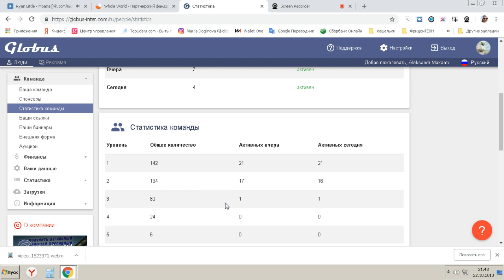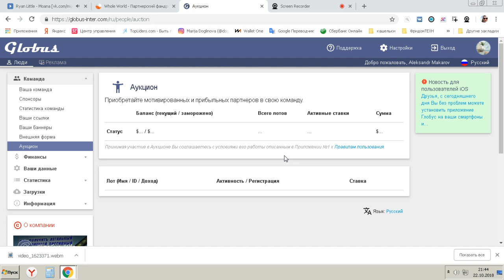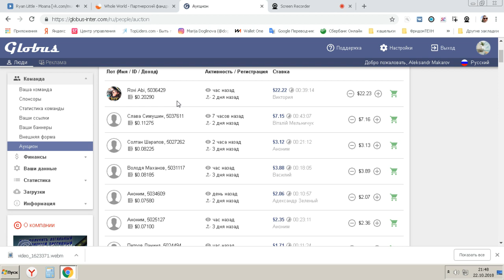GLOBUS AND AUCTION - works good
Так же для Вас есть инструкция как можно построить команду

Чем больше ваша команда тем больше вам платит сервис!!!Нет абсолютно никаких платежей с вашей стороны. Участие было и всегда будет бесплатным.

Платить всегда будет компания, вы всей программой пользуетесь бесплатно !!!

С вложениями Whole World получай деньги просто помогая людям .